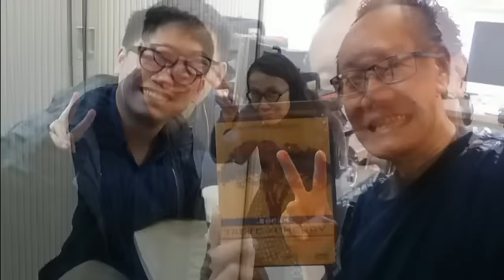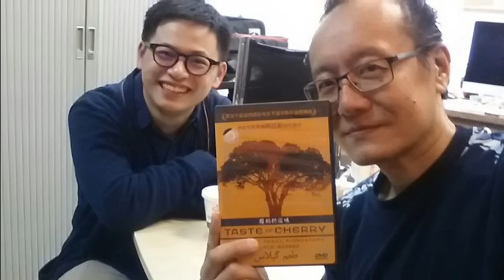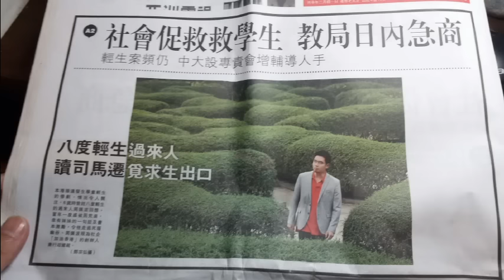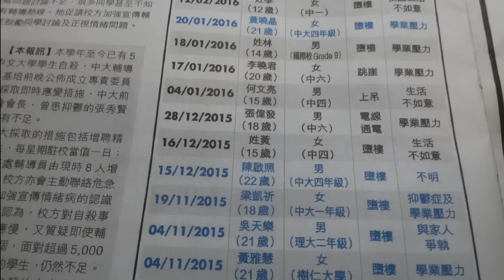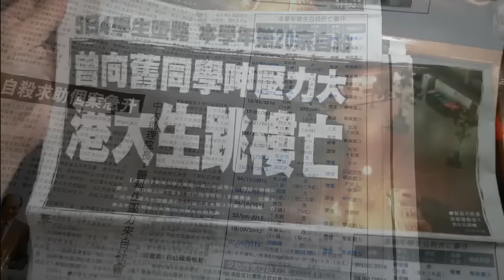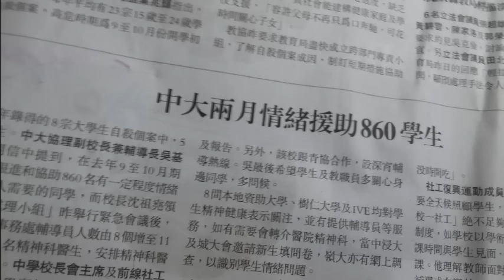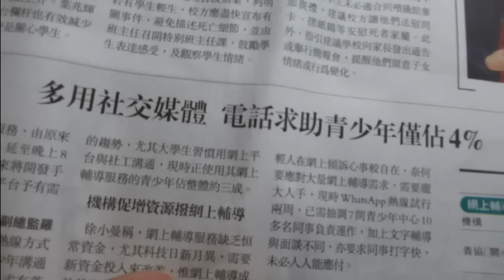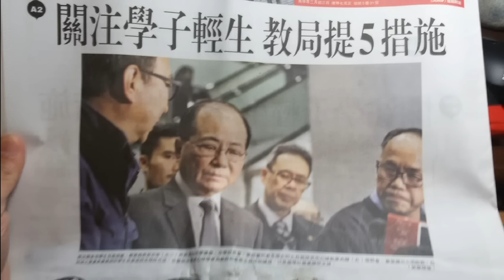格羅茲尼 第三十公里:「自殺」C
格羅茲尼 第三十公里:「自殺」

「自殺」這話題，在大部份人心中，實在太避忌！當它不存在，就會不存在嗎？！事實是，人類有文明開始，就有自殺這現象！大家應展開更多討論。今集新拍擋Greg，前學民思潮前成員，當然要佢爆下內幕啦！

A - 前前思潮
B - 攝石之謎
C - 雨傘陰暗
D - 櫻桃之味
E - 十字架上